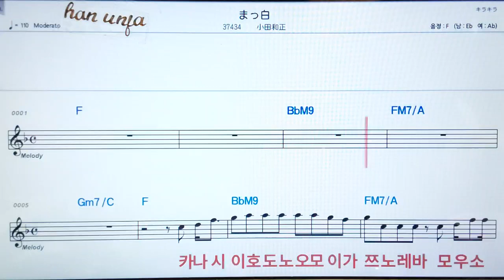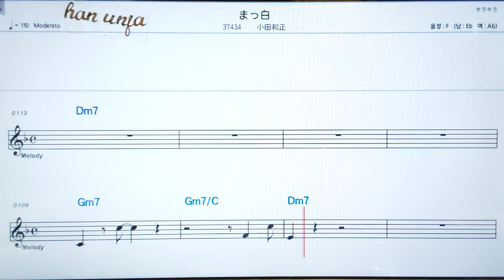💖맛시로/오다카즈마사 👍日本어 한글 동기 표시, 코드,악보, 가사 ,Karaoke*카라오케 반주